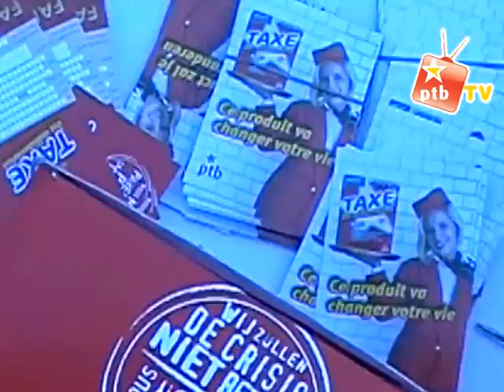taxe des millionnaires à schaarbeek .avi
54 signatures pour la taxe des millionnaires en 45 minutes et -5C°, les gens sont fan!